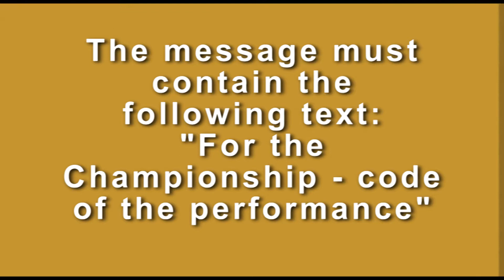TV CHAMPIONSHIP ANNUAL HD 2018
1.AUKŠTI KOLIA - Folk group "Ratilėlis" at Ethnological Culture Centre - Kaunas, Lithuania
2. DA ZNAESH, MAYCHO, DA ZNAESH - Bagpipe group “Rodopchani” at “Gogo Mavrov 1930” Community center - Plovdiv, Bulgaria
3. DA PO ULITSE - Folklore ensemble “Otrada” - Nizhnevartovsk, Russia
4. MEDLEY INDONESIAN SONGS - Kolintang Kawanua Jakarta (K2J) at Bina Kreatifitas Anak Bangsa (Foundation) - Jakarta, Indonesia
5. CIULEANDRA - Folk dance ensemble “Velchinetseniy” - at the House of Culture - village Valchinec, Moldova
6. SHOPSKA SYUITA - Folklore formation “BULGARANI” at Association “Ensemble for Folklore Dances BULGARANI” - Sofia, Bulgaria
7. POLAH OT PIRINA - Dance ensemble "Praznik" to Municipality of Sandanski - Sandanski, Bulgaria
8. AL - MOTHALLATH  - Аl Sarris Dabkeh at Baqa Al-Gharbiyya Community center - Baqa Al-Gharbiyya, Haifa, Israel
9. AYDA, AYDA - Hristina Anastasova and Desislava Koleva to Thracian society "Rodopi" - Asenovgrad, Bulgaria
10. PANSORI - Bola Choi and Jooyeon Lee at Korea National University of Arts, Seoul, South Korea
11. OGREYALO YASNO SLANTSE - Tsveta Strahilova - soloist of CUFE “Graovche” to CSPD - UCC - Pernik, Bulgaria
12. ZASPALO E CHELEBIYCHE - Mariyana Evtimova at “Prof. d-r Asen Zlatarov - 1927” - Smilyan village, Bulgaria
13. Musical-dance performance POLAH OT SABORA - Children and Youth Dance Ensemble “Ogneni ritmi” at Private Association - Svishtov, Bulgaria
14. SHOSHTARI - Avaye Tabari Group - Sari, Islamic Republic of Iran
15. GANDAGANA - Еnsemble "Mkhedruli" Kobuleti, Georgia
16. RATOH JOROE - LABSCHOOL JAKARTA HIGHSCHOOL - JAKARTA TIMUR, Indonesia